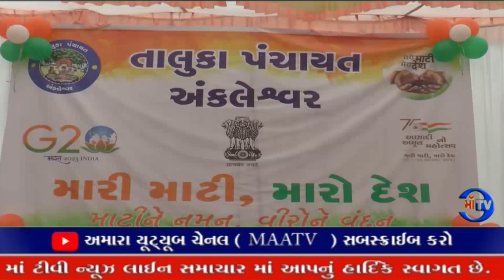માઁ ટીવી 18. 08. 2023 તાલુકા પંચાયત કચેરી ખાતે"મેરી માટી મેરા દેશ"અંતર્ગત વિવિધ કાર્યક્રમોનું આયોજન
મેરી માટી મેરા દેશ : અંકલેશ્વર તાલુકા પંચાયત કચેરી ખાતે  "મેરી માટી મેરા દેશ" અંતર્ગત વિવિધ કાર્યક્રમોનું આયોજન કરાયું.
વીરોને સમર્પિત શિલાફલકમનું લોકાર્પણ તેમજ વૃક્ષારોપણ અને ધ્વજ વંદન દીપ પ્રજ્વલિત કર્યા  : અમૃત કળશ માં  માટી ને એકત્ર કરવામાં આવી :  તાલુકાના ચાર માજી સૈનિકો નું સન્માન કરાયું